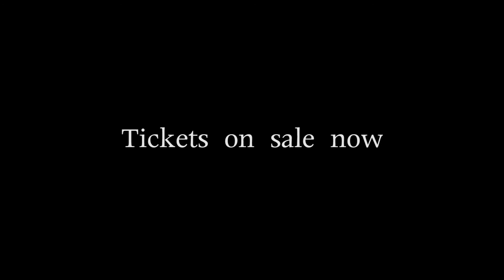Orkestra Del Sol at MugStock: Hide & Seek (Game of Drones) in Mugdock Castle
One of the extraordinary occurrences which took place at the first ever MugStock: A Festival of Music & Merriment in August 2015 in Mugdock Country Park. A lucky 30 people were plucked from the festival site and treated to a once in a lifetime experience: Running around the grounds of historic Mugdock Castle attempting to find members of Sunday headliners Orkestra Del Sol. After finding the whole ensemble, the group were treated to an intimate performance.

The action was caught on camera from the air by Robotlovecreative who did the edit, and from the ground by Sean Corbett.